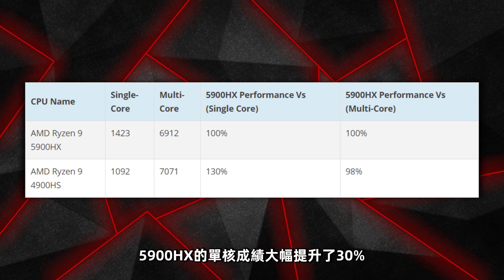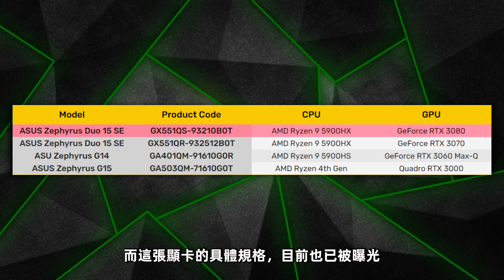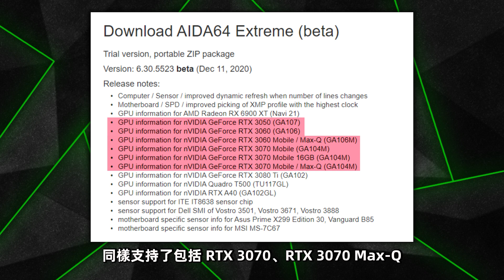RTX 3080筆記本曝光！顯存比桌面端更大，遊戲玩家的福音「超極氪」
NVIDIA還將發布以下9款顯卡
RTX 3080 Ti 顯卡（基於 GA 102 GPU）
RTX 3070 Mobile / Max-Q（基於 GA 104M GPU）
RTX 3070 Mobile 16GB 顯存（基於 GA 104M GPU）
RTX 3060 Mobile / Max-Q（基於 GA 106M GPU）
並且與AMD攜手一起，進軍高端遊戲本市場